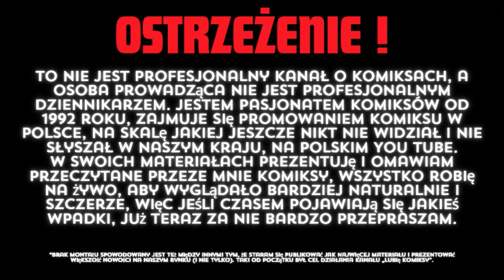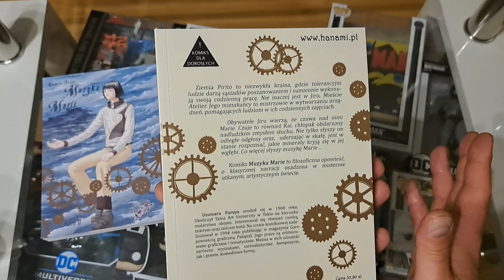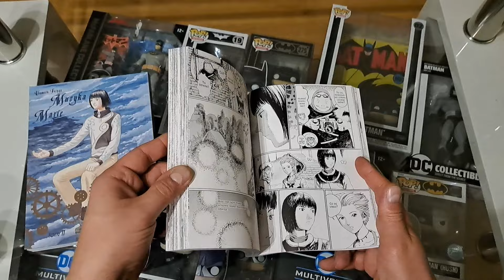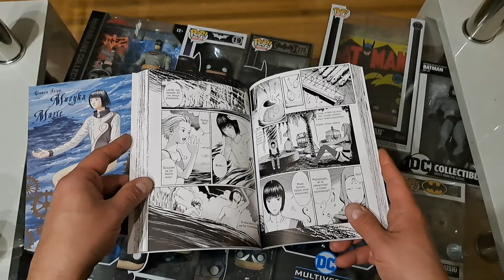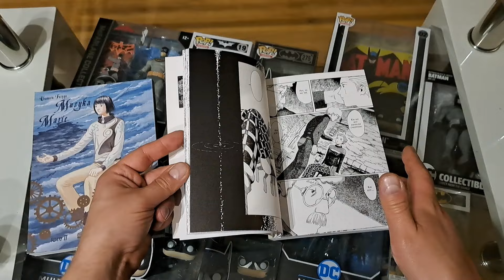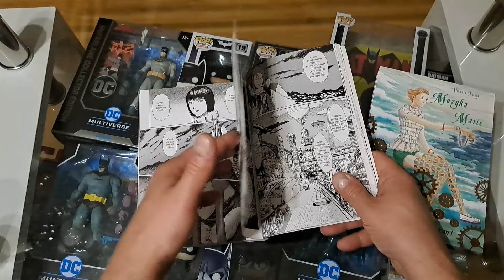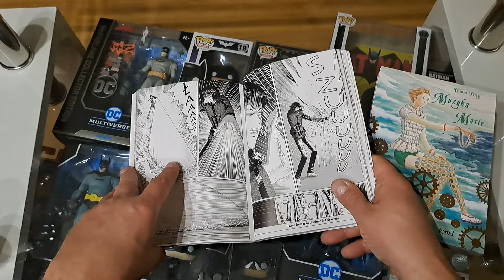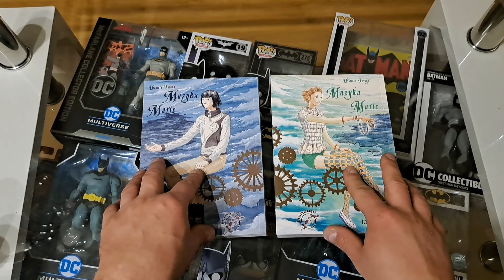Muzyka Marie Tom 1-2 - #87 Prezentacja i opinia.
Seria:Muzyka Marie, Muzyka Marie (#1)
Format:150x210 mm
Liczba stron:282
Oprawa:miękka
Papier:kredowy
Druk:cz.-b. + kolor
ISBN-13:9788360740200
Data wydania:15 marzec 2009
Numer katalogowy:85347
Seria:Muzyka Marie (#2)
Format:150x210 mm
Liczba stron:2506
Oprawa:miękka
Papier:kredowy
Druk:cz.-b.
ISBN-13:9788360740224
Data wydania:13 maj 2009
Numer katalogowy:92715
Scenarzysta:Usamaru Furuya
Ilustrator:Usamaru Furuya
Wydawnictwo:Hanami
Gdzie kupić:

Tutaj jestem.
Mój Discord:
Chcesz dołączyć ? Odezwij się do mnie, chętnie pomogę :)
Inne:
Zainteresowany współpracą ?